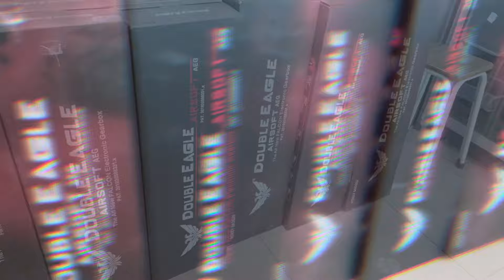โปรโมชั่น เดือนกันยายน@ร้านฟ้าบีบีกันFAR BB GUN ห้างเมก้าพลาซ่าสะพานเหล็ก ชั้น2 ห้องB248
ร้านฟ้าบีบีกัน พร้อมให้บริการ ห้างเมก้าพลาซ่า สะพานเหล็ก ชั้น2 ร้านสีฟ้า FAR BB GUN
ลูกค้าท่านใดสนใจรุ่นไหนมาเลือกมาชมที่ร้านได้เลยนะครับเราบริการทุกระดับประทับใจแน่นอนครับ หรือทักแชท ทักLineมาได้เลยครับ
ร้านเปิด9.30น.-19.00น. มาจัดกันเยอะๆนะครับ
สนใจบีบีกันติดต่อได้เลยครับ
ขอบคุณลูกค้าด้วยน่ะครับที่ไว้ใจใช้บริการทางร้านฟ้าบีบีกัน ห้างเมก้าพลาซ่า สะพานเหล็ก ชั้น2
ร้านสีฟ้านะ ครับ มีบริการส่งเคอรี่ ขนส่ง ทั่วประเทศ
 id line @fahbbgun

ติดต่อทางร้าน
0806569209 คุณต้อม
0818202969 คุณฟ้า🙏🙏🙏